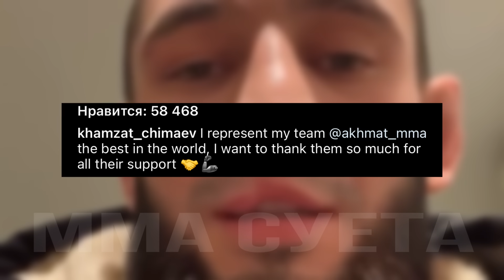ШОК! Чимаева ЖДЕТ СУД! Ушел в АХМАТ! Шавкат Рахмонов - Стивен Томпсон БОЙ / Хамзат Чимаев / Хабиб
хамзат чимаев.хамзат чимаев лучшие моменты.хамзат чимаев интервью.чимаев лучшее.хамзата чимаева.хамзат чимаев суд и ушел в ахмат.хабиб нурмагомедов.хабиб нурмагомедов последние новости.шавкат рахмонов.новый бой шавката рахмонова.шавкат рахмонов против стивена томпсона на ufc 296.шавкат рахмонов стивен томпсон бой на юфс 296.новости мма.